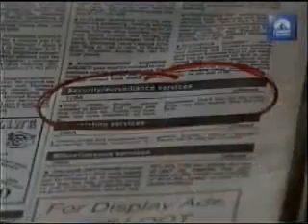Paul Merton The Series - Warehouse Party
Bit of a surreal one this, even for Paul Merton! As he says himself at the ens "Work that one out!"